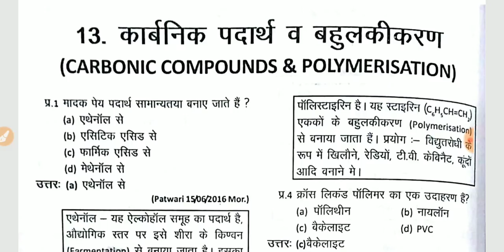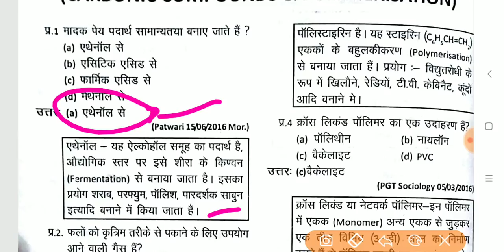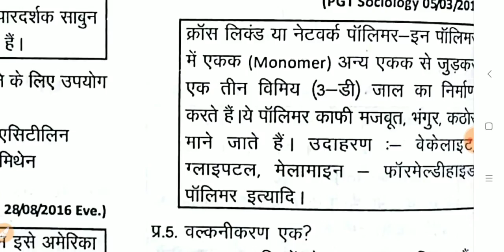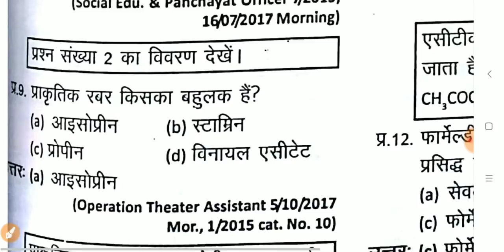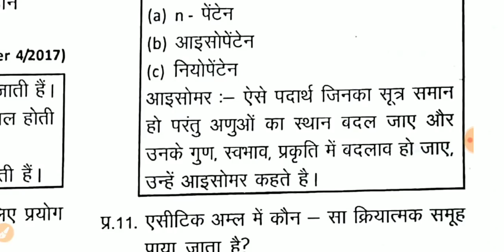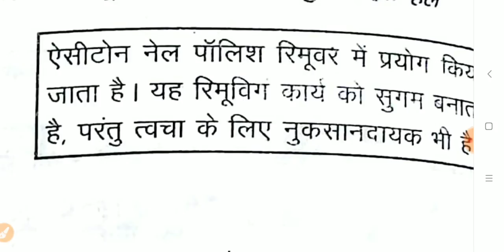Ncert Science Chapter 13 कार्बनिक पदार्थ व बहुलकीकरण Very Very Important